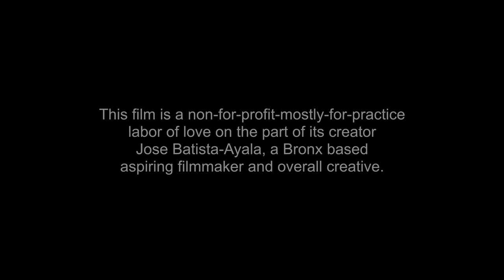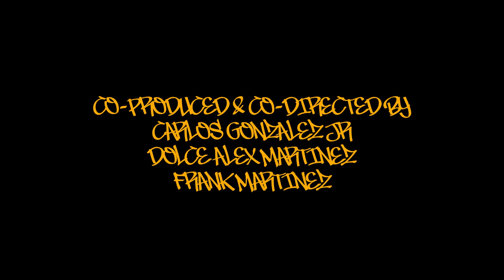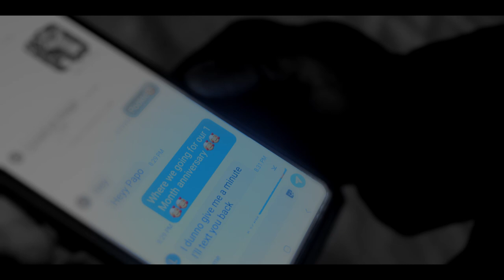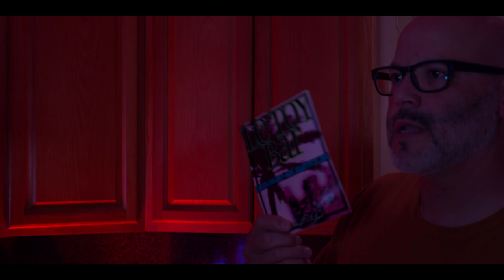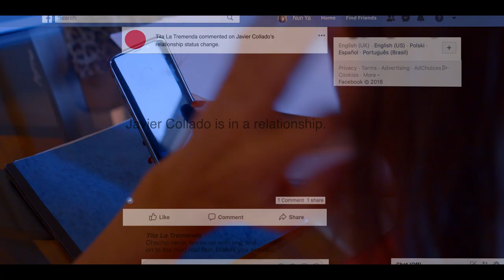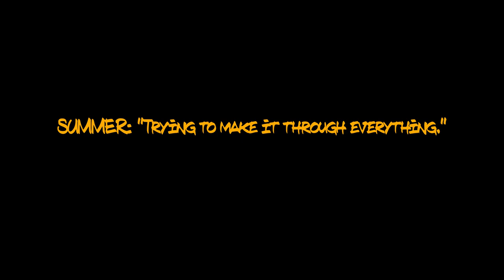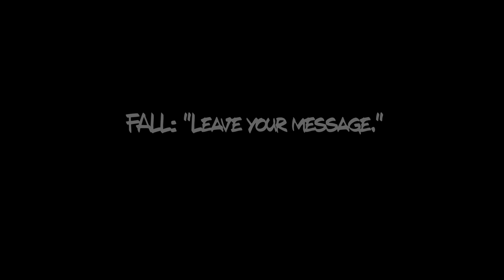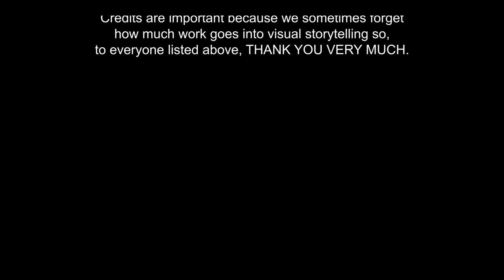TRUE BLUE, a film by Jose Batista-Ayala (FULL MOVIE)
“I am fully aware and openly acknowledge that the “quality” of this short film is on the poorer end of the scale however, I still am extremely proud of seeing this project all the way through. I used this short and the first two I made as sort of practice while still learning the ropes. Being self taught is a blessing and a curse but even as cringy as it may be to rewatch this, I hold my held high when “A Film by Jose Batista-Ayala” come on screen because I made it all happen practically on my own. That’s not to say I didn’t have friends and family helping me along but overall, I was and still am a one-man operation.” Jose Batista-Ayala

Film details:

TRUE BLUE, an ode to life, love & friendship.

Synopsis: After yet another breakup with his on-again-off-again boyfriend, Javier (Frankie Allday) finally ends the relationship and moves in with his best friend Jesenia (Christine Bermudez).

Having turned to poetry to help him deal with all his mixed emotions in the past, he finds himself writing more and more as the life-changing events of that year unfold.

STARRING: Frankie Allday, Christine Bermudez & Francisco Javier Morales.
FEATURING: Josie Batista, Yvonne S. Brown, Carlos Gonzalez Jr., Dolce Alex Martinez, Frank Martinez & William Orama Jr.